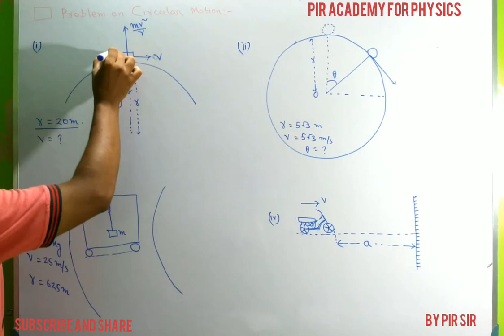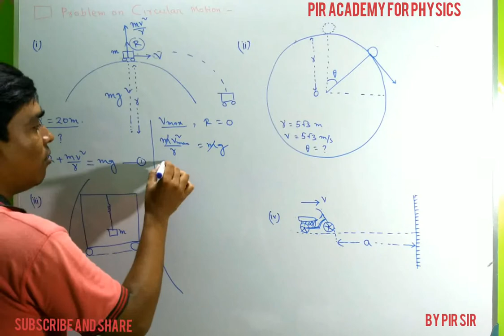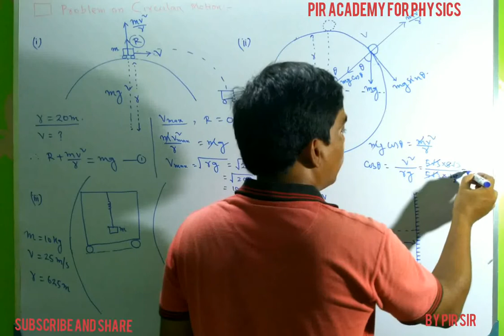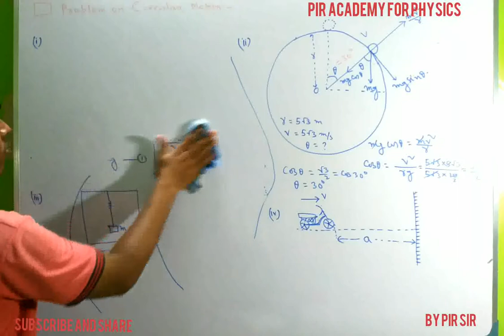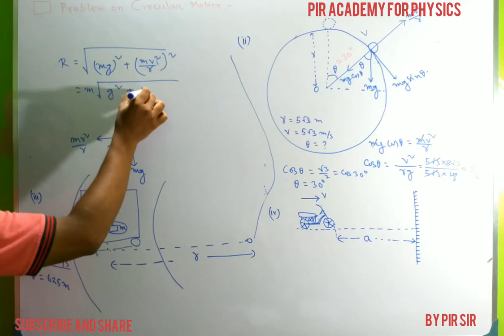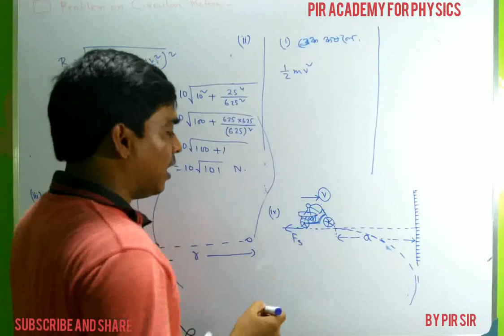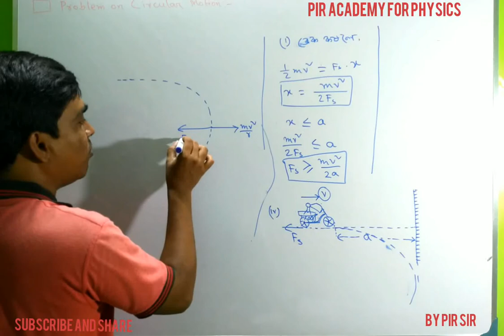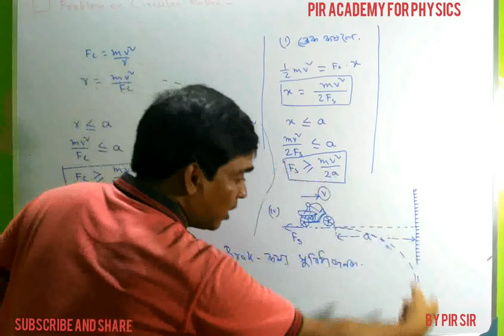CIRCULAR MOTION , circular motion||problem for class 11 NEET JEE IN BENGALI MEDIUM||সমবৃত্তীয় গতি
CIRCULAR MOTION ,problem for class 11 NEET JEE IN BENGALI MEDIUM,BY PIR SIR,সমব্ত্তীয় গতি